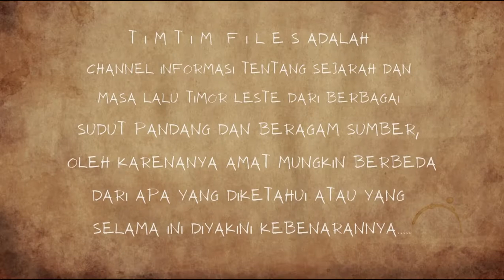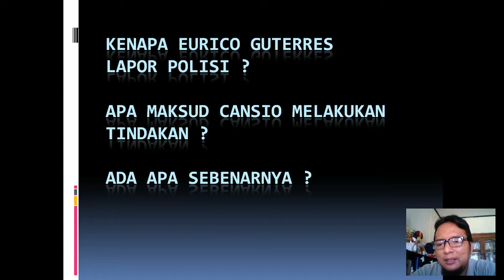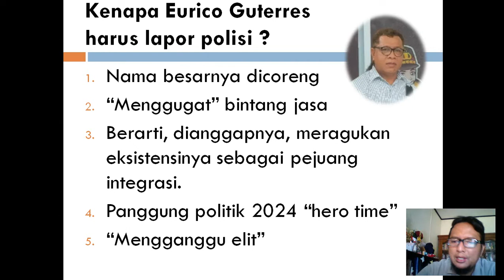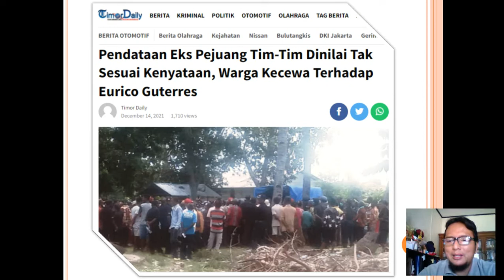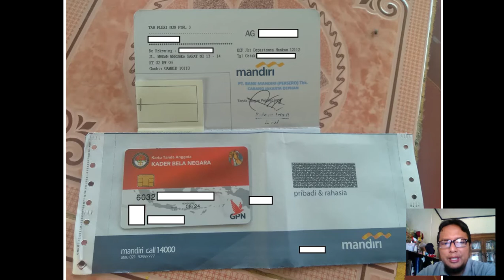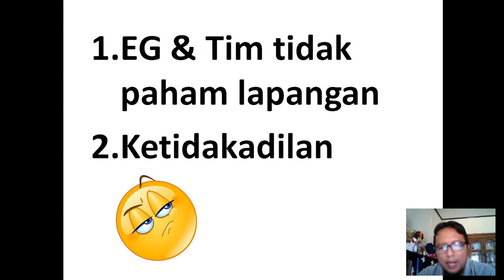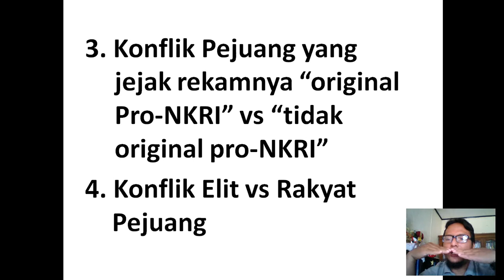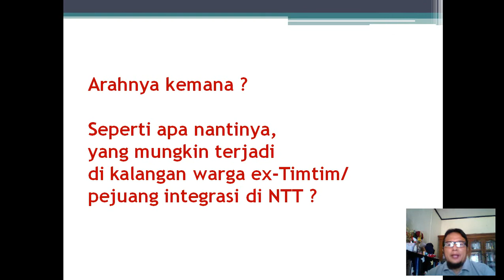(Part 2) Dibalik Kasus Eurico Guterres VS Cancio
Seperti juga part 1, video part 2 ini adalah satu satunya "didunia youtube" yang membahas konflik sang penerima bintang jasa (Eurico Guterres) dengan Cancio (mereka keduanya sama-sama mantan komandan milisi pro-integrasi).

Ini adalah lanjutan part 1 tentang kasus hukum 2 pimpinan milisi Eurico Guterres VS Cancio (ini link part 1

Part 2 ini membahas "seperti apa kasusnya, dan apa yang sebenarnya terjadi ?".  Ayolah dipantau !

(Part 3) Trend dan Solusi Konflik 2 Mantan Komandan Milisi Timtim

TIMOR TIMUR FILES merupakan channel youtube yang khusus menyajikan kisah Timor Timur (Timtim) sejak dulu hingga menjadi Timor Leste sekarang ini, yang meliputi berbagai bidang kehidupan. Kisah yang dibawakan adalah hasil menukil dari berbagai media, seperti buku, majalah, jurnal, skripsi, thesis, disertasi, lagu, situs, blog, dan lainnya yang bersinggungan dengan Timtim. Channel ini berusaha menyediakan gambaran masa lalu Timtim, dari sudut pandang Indonesia juga dari Timor Leste, baik itu atas nama pemerintah, kelompok, ataupun individu. Penonton channel TIMOR TIMUR FILES akan dibawa bernostalgia dengan kisah propinsi Indonesia ke-27 di jaman Orde Baru ini, sekaligus mendapat  pengetahuan sejarah dan komentar-komentar yang menarik.

Bravo !

Hidup Indonesia !
Viva Timor Leste !

"Timor Timur Files : Belajar dari Sejarah, Sikapi secara Dewasa !"